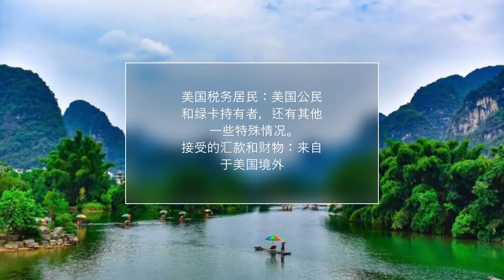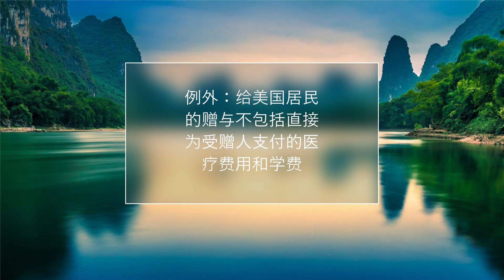EP169 海外亲人汇来的款或遗产需要申报和交税吗？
需要了解有关海外赠与和申报细节的朋友可查看
免责声明：
本人并非专业人士，视频内容旨在与网友分享一些背景知识，仅供参考。如有问题请咨询专业人士。